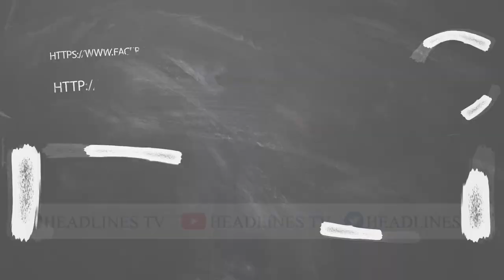04 2019 இன்றைய ராசி பலன் Indraya rasi palan Tamil 04thmay